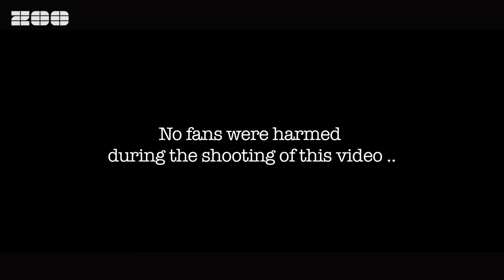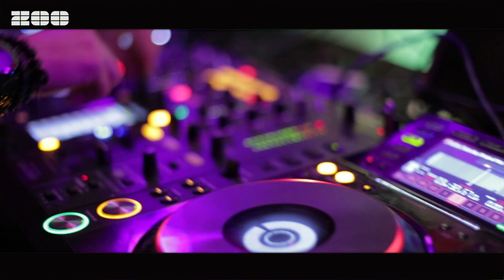Tritonal & Paris Blohm feat. Sterling Fox - Colors (Official Video)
Now in stores!